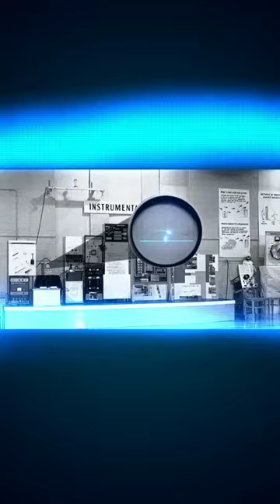Story of 'Tennis for Two'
📖 Description:
"Tennis for Two" holds the distinction of being one of the earliest digital games, created in 1958 by physicist William Higinbotham. Using an oscilloscope, Higinbotham developed a rudimentary tennis simulation game where players could control paddles to hit a virtual ball back and forth over a net. The game, though simple by today's standards, marked a significant milestone in the history of gaming, showcasing the potential of digital technology for interactive entertainment. "Tennis for Two" laid the foundation for the future of video games, demonstrating that computers could be used to create engaging and interactive experiences. This pioneering game is a testament to the creativity and innovation that have driven the evolution of the gaming industry over the decades.